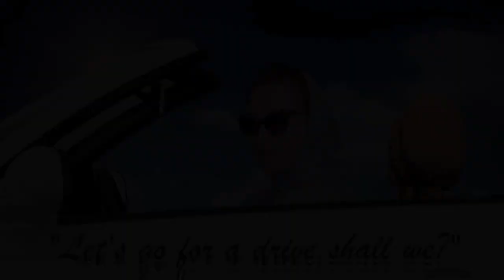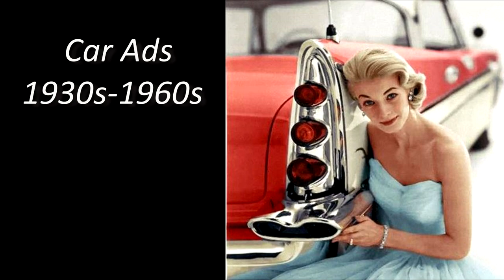Scarves and cars:How to wear a scarf while driving a cabriolet!Headscarf history and tying tutorial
This video is about scarves and cars and how you can tie your silk head scarf while driving a cabriolet. You will see some interesting pictures relating to the history of how women earned their place behind the steering wheel. Some rare pictures of Grace Kelly and an interesting story behind the “To Catch a Thief “ movie.  Also  I will explore 3 practical ways you can tie your head scarf to look irresistibly chic and be ready for the open road.